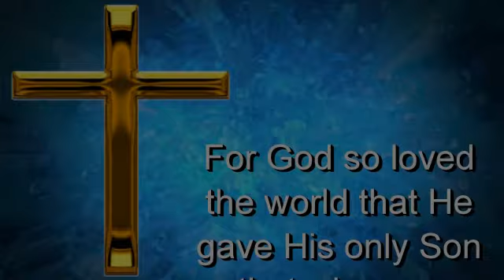December 2, 2018 - PM Service